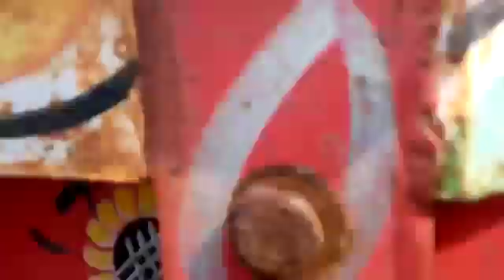Best MultiCrop Threshar MiniCombine ओझा मिनी कम्बाइन 2022 बाराँ जिले मे सोयाबीन की फसल निकलते हुये